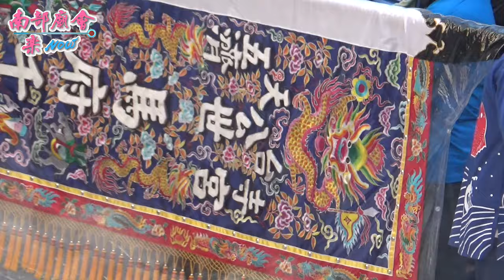7／11(六) 【安南區新寮五公寺濟世宮~乩童落駕入廟參拜】台南市府城開台聖地三老爺宮代天巡狩金籙穰熒三朝王醮大典送仙舟皈海島迎福